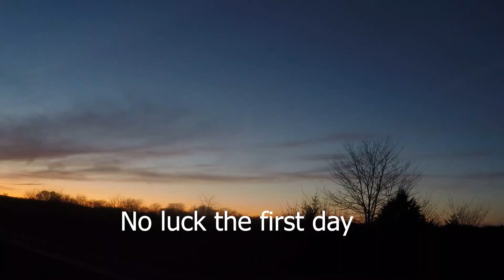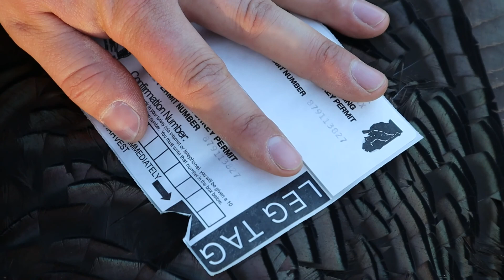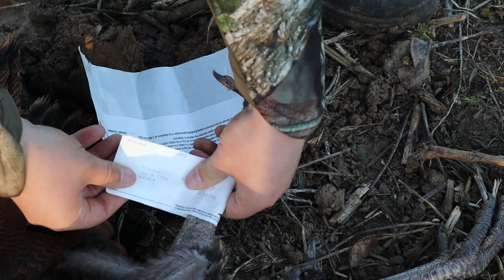FIRST TURKEY DOWN!!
After several years of trying Austin is finally successful and harvests his first turkey.